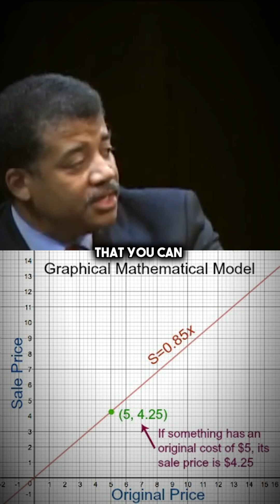That Doesn’t Make Sense! Neil deGrasse Tyson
science education neildegrassetyson senses scientificmethod Neil deGrasse Tyson discusses whether we can rely on our senses or not. if not, what should we be relying on?